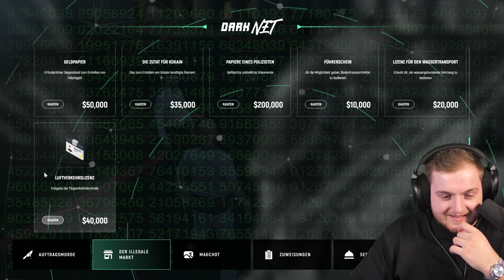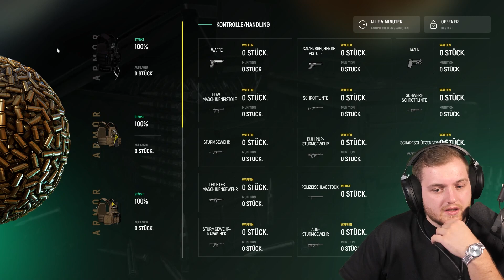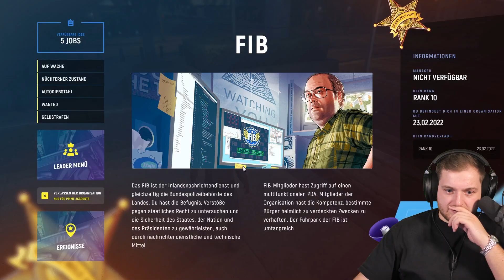🔥EIGENER GTA RP SERVER! Immobilien, Unternehmen, Aktien und vieles MEHR! | XL VORSTELLUNG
Heute stellen wir euch unseren neuen GTA V RP Server vor!

Viel Spaß!

• Twitch (Livestream fast täglich ab 18/19 Uhr!)